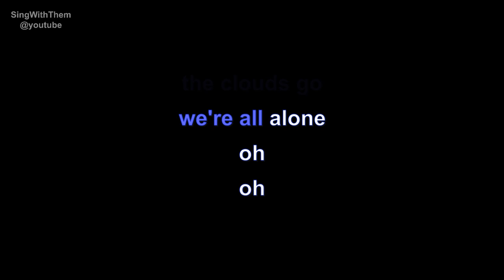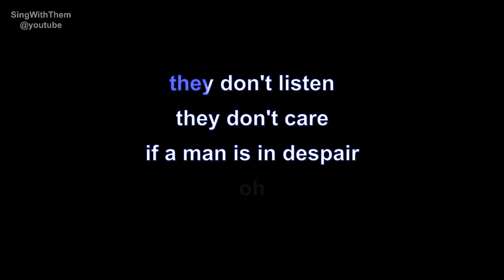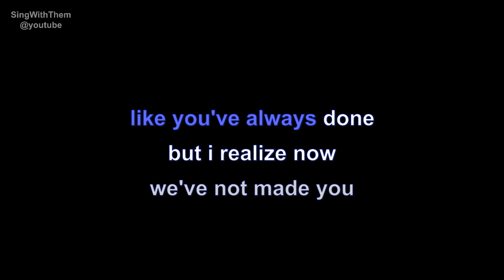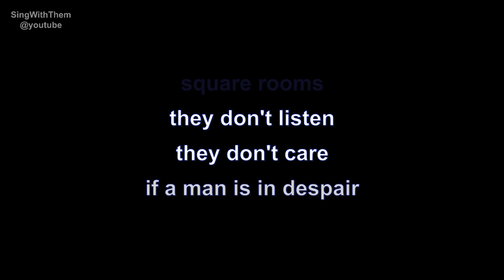al corley | square rooms | lyrics | paroles | letra